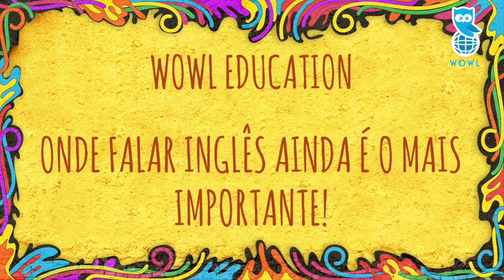WOWL EM CASA Play Time #4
Conheçam a Big OWL e aprendam a se proteger do corona vírus.